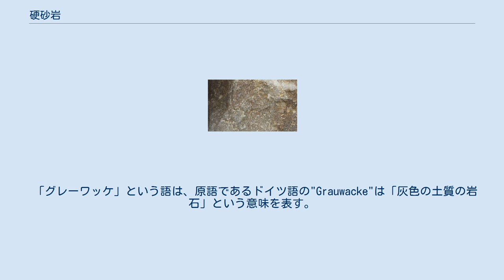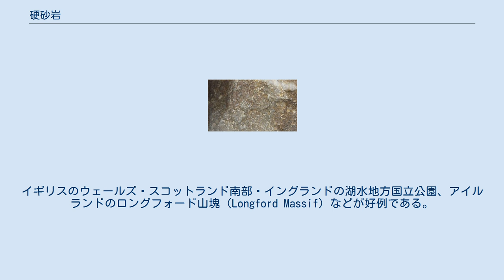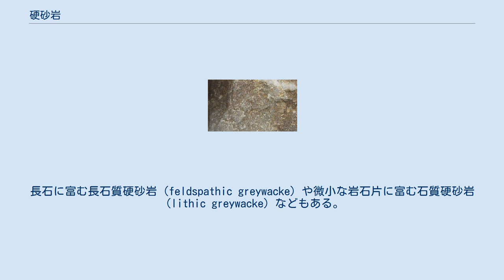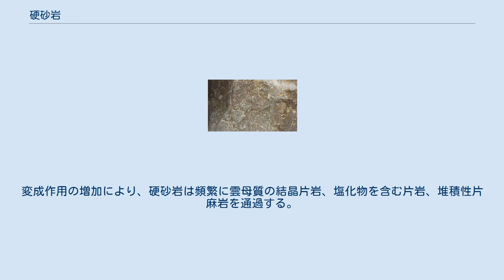硬砂岩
硬砂岩（こうさがん）またはグレーワッケ（英: greywacke、graywacke、独: Grauwacke）は砂岩の一種である。
一般に「硬く、暗色で、分級に乏しい角ばった石英・長石・小さな岩片が稠密しており、石基が粘土－細砂よりなるもの」として定義される。
 「グレーワッケ」という語は、原語であるドイツ語の"Grauwacke"は「灰色の土質の岩石」という意味を表す。
 硬砂岩は組織の未成熟な堆積岩で、一般的に古生代の地層で発見される。
体積比で通常15%以上が砂や礫ほどの大きさに達する大きめの粒子を原材料とした石基を構成する。
 かつての一般的な堆積の法則からは、硬砂岩のように礫・砂・泥が混在している状態は説明がつかなかった。
しかし混濁流やタービダイトが知られるようになり、ようやく硬砂岩の形成過程が説明できるようになった。
現在の地質学者は、海底雪崩または強い混濁流によって硬砂岩ができると考えている（「混濁流形成説」）。
混濁流によって沈殿物が激しく撹拌（かくはん）されると、その撹拌物は懸濁液を作る。
これによって、岩石はさまざまな堆積状況を示すのである。
原因となる混濁流は、大陸棚の縁、海溝の底、山脈形成される場所の山麓部で発生する。
硬砂岩は、深海起源の黒色頁岩のような岩石とも共存する場合がある。
 硬砂岩はほとんどが灰色、茶色、黄色または黒色のような鈍い色の砂質の岩石で、薄いあるいは厚い岩床中で粘板岩や石灰岩に沿って形成することもある。
イギリスのウェールズ・スコットランド南部・イングランドの湖水地方国立公園、アイルランドのロングフォード山塊（Longford Massif）などが好例である。
また、ニュージーランドではサザンアルプス山脈の脊梁の主要部分をなしているのがこれである。
 それらは非常に多種類の鉱物を含む。
主要なものを挙げれば石英、正長石、斜長石、方解石、酸化鉄、石墨、炭素を含有する物質があり、より粗いものを考えれば珪長岩、チャート、粘板岩、片麻岩、結晶片岩類や石英の断片もある。
ほかに硬砂岩中に見られる鉱物は、黒雲母、緑泥石、電気石、緑簾石、燐灰石、柘榴石、普通角閃石、普通輝石、チタン石（くさび石）、黄鉄鉱がある。
 固化するときの基質はケイ酸塩質または粘土質で、まれにカルシウム質のこともある。
 硬砂岩の形成過程は化石化とは異なるが、硬砂岩と関係する細粒の岩床では有機体（生物体）の遺物が残るのはよくあることである。
それらの構成要素となる微粒子は通常、あまり丸くあるいは磨耗しておらず、その岩石は再結晶によりずいぶんと固められていることが往々にしてある。
例えば侵入型の二酸化ケイ素の挿入がそうである。
硬砂岩の一部分は割れていることがあるが、粘板岩ほどでもない現象である。
長石に富む長石質硬砂岩（feldspathic greywacke）や微小な岩石片に富む石質硬砂岩（lithic greywacke）などもある。
 しかしながら、そのグループは非常に多様であるため、鉱物学的に特徴付けるのは難しく、岩石学上の分類としてよく確立してきた。
これらの特有な複合的な砂の堆積は、シルル紀とカンブリア紀の岩石ではごく頻繁に起きており、中生代や新生代の地層では一般的ではないからである。
それらの極めて重要な特徴は、砂質であることと複合的な構成である。
変成作用の増加により、硬砂岩は頻繁に雲母質の結晶片岩、塩化物を含む片岩、堆積性片麻岩を通過する。